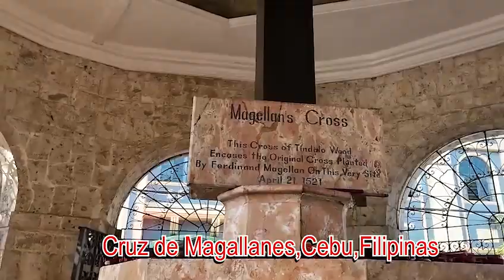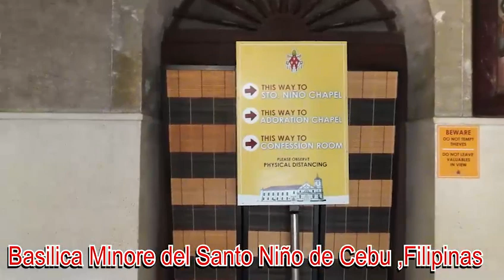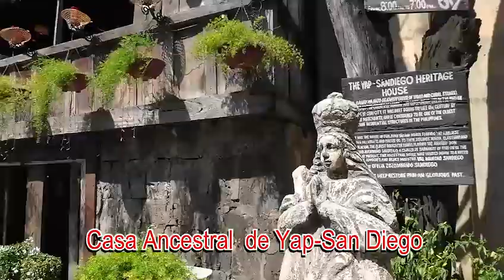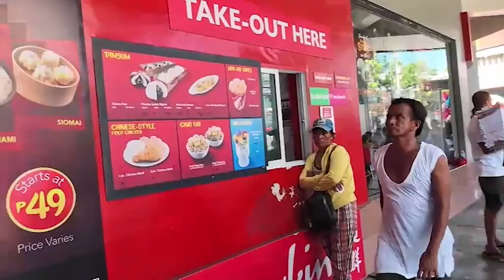Las Reliquias debe de visitar en Cebu,Filipinas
En este video,puede ver varias reliquias mas importante de la ciudad Cebu,Filipinas, tambien puede conocer en que manera catolicismo de Filipinas origino.